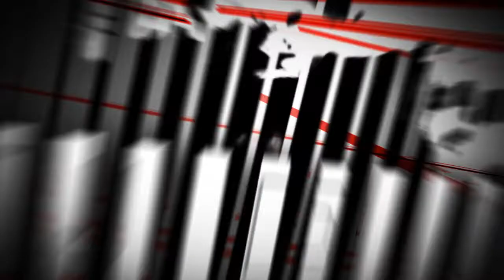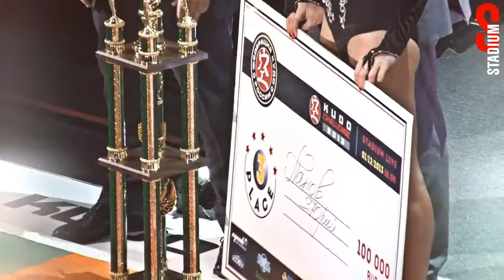Renegade Cinema: Kudo Challenge 2013